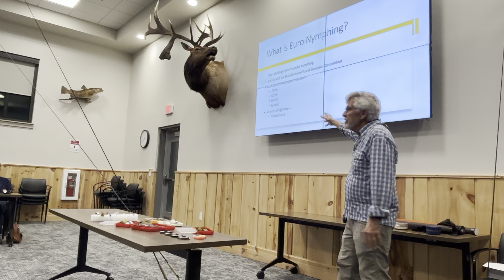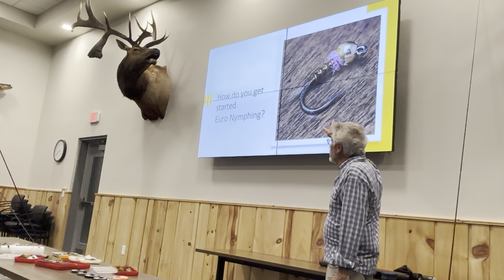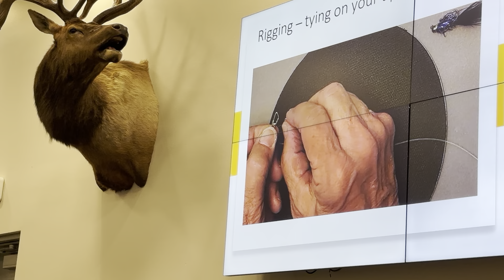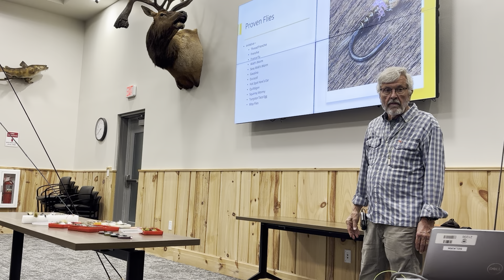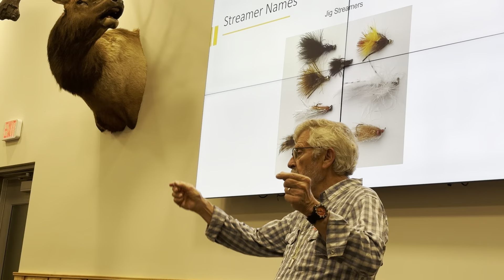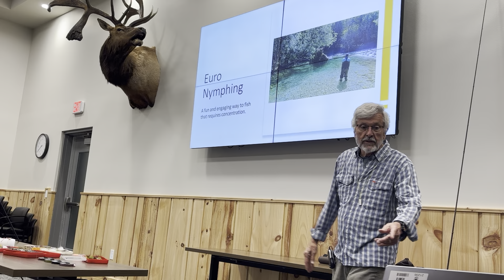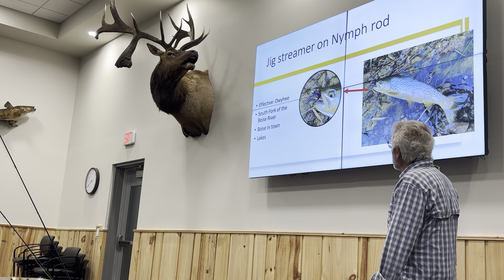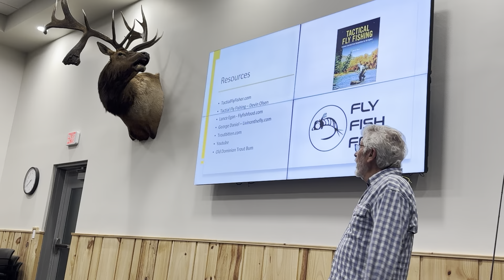Euro Nymphing, with Chris Preston